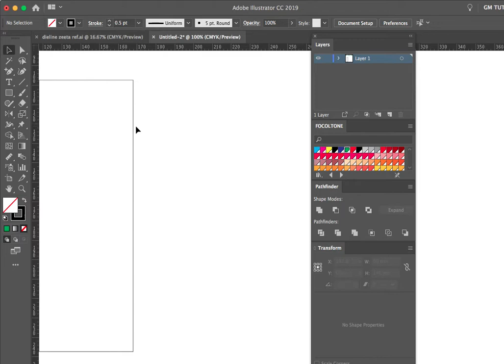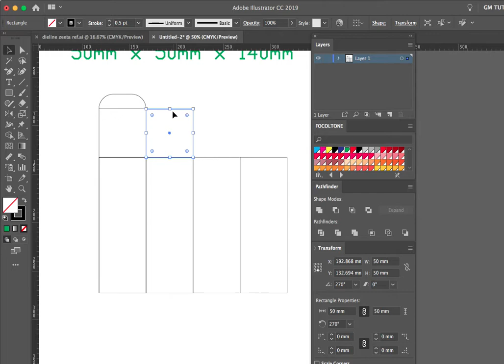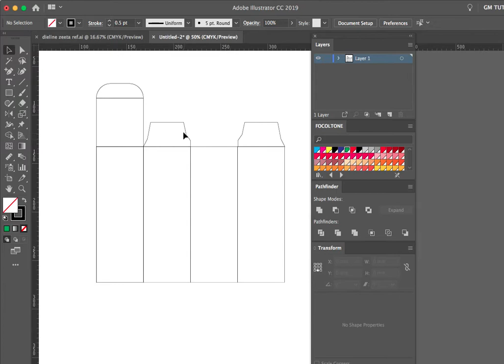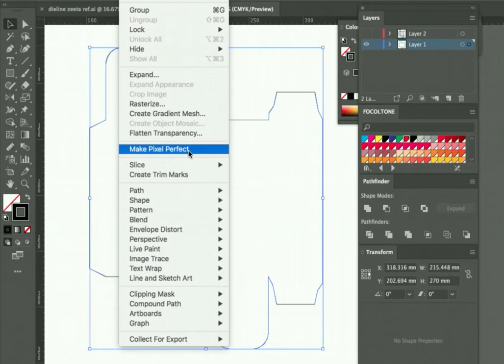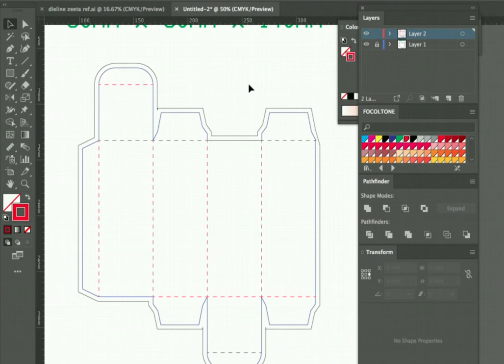How To Manually Create Box Dieline In Adobe Illustrator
Manually understand how technically dies are prepared for standard reverse tuck box.